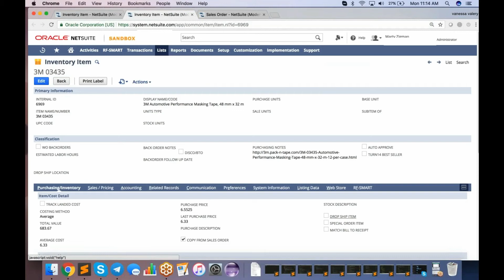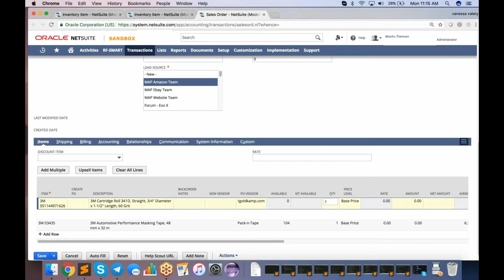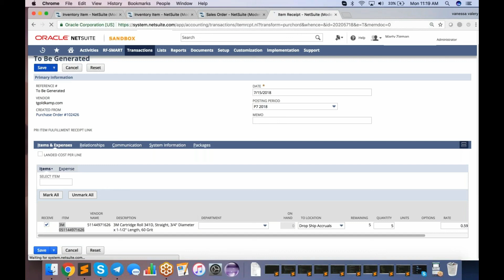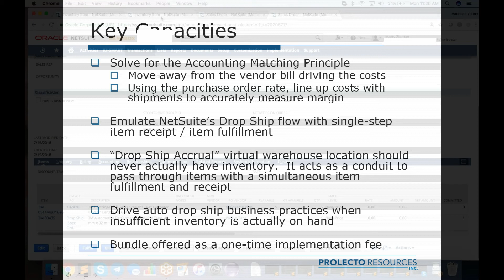Prolecto NetSuite Drop Ship Accrual Demonstration 20180727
See a demonstration of how to accrue for NetSuite drop shipment flows to properly account for costs to reliably measure profit.  Here is the related article and a supporting article